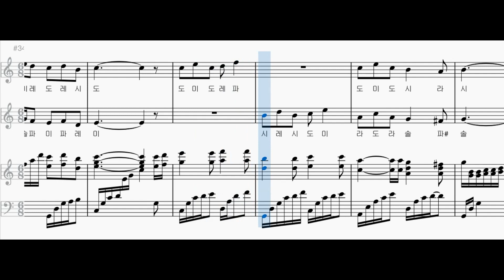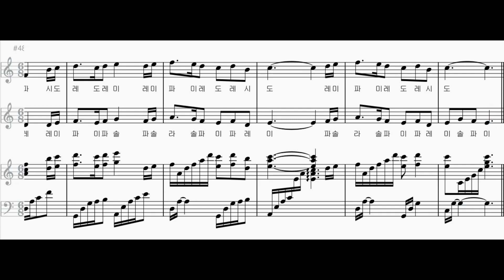[리코더-이중주] 리코더 이중주 "10월에 어느 멋진날에" 악보